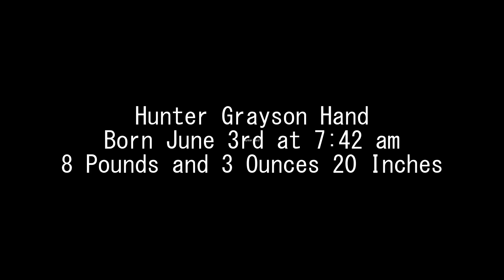POSITIVE EMOTIONAL C SECTION BIRTH DURING A PANDEMIC | AFTER HAVING HYPEREMESIS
An emotional Birth Vlog of our scheduled c section at 39 weeks. We had a very positive c section experience where we found out the surprise gender of our baby! New videos Tuesdays and Thursdays!

Hi! If you are new to my channel let me introduce myself. My Name is Katie and I am a mommy to a 2 year old daughter named Mackenzie and a 2 1/2 month old Son named Hunter. I  live with my husband and kids  in the Texas Hill Country. My husband and I both work in the medical field as Respiratory Therapist at a pediatric hospital. We love being outdoors, going to the river or lake, and having lazy days at home. I started the youtube channel at first to share my experience with Hyperemesis Gravidrum with my last  pregnancy. I have needed a PICC line for continuous meds to help control nausea/vomiting since around week 12 of my pregnancy. I also have a few videos on Pregnancy and Mommy topics. Thank you for your love and support!